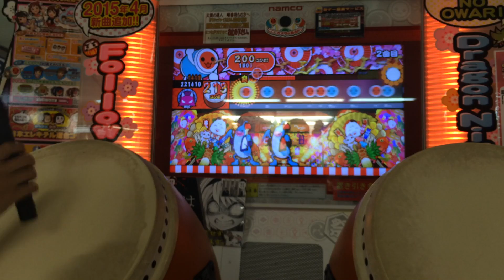【太鼓の達人 ムラサキ】D’s Adventure Note 全良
player：くろいの！                                                     久し振りにやってみました